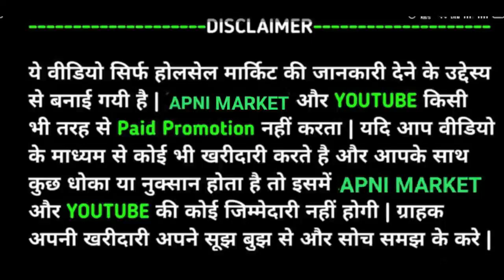मात्र 150 रुपए में double bed चादर || Wholesale price पर single piece भी order करे | bedsheet market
आधे रेट में अच्छी क्वालिटी Cotton Bedsheets Retail wholesale bedsheet market in delhi chandni chowk
पानीपत मैन्युफैक्चरर !800 वाली बेडशीट्स 130 ₹मे |Panipat Bedsheet Wholesale Market |branded bedsheet
BNS ENTERPRISES
add : 380, haider quli , chandni chowk , delhi-110006